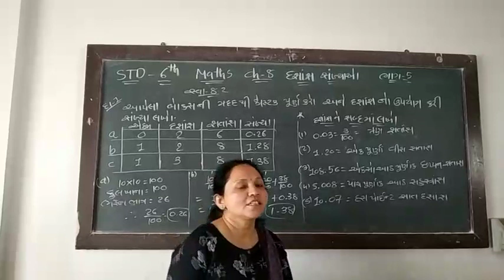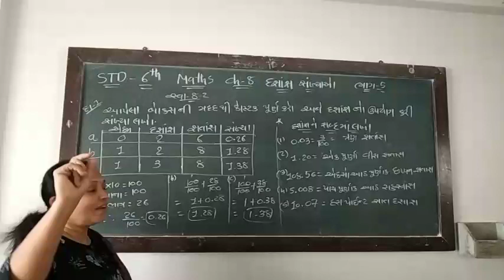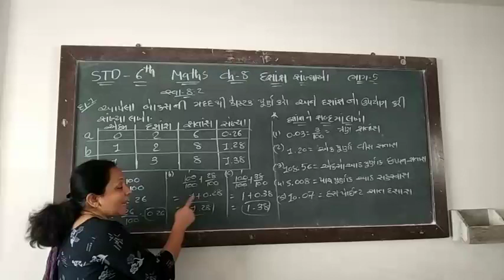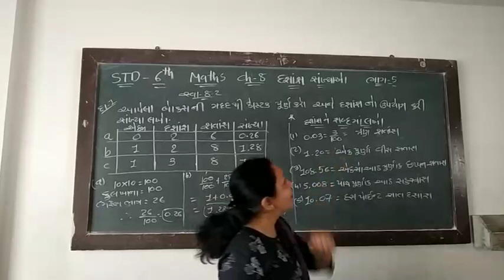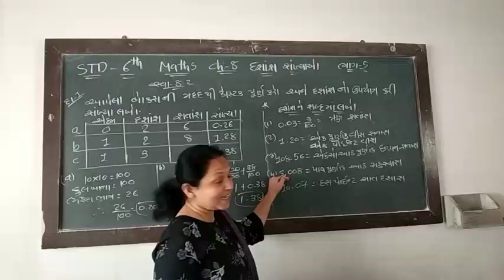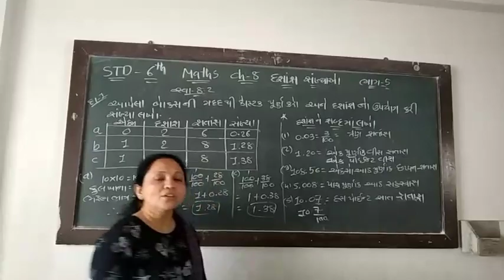UNNATI SCHOOL STD 6 MATHS દશાંશ સંખ્યા ઓ PART 5